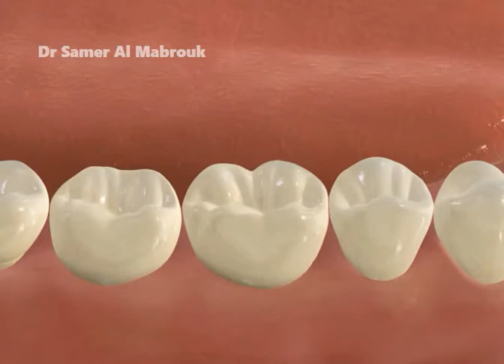3 Implants Lower Side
Animation Showing Lower Right 3 Implants